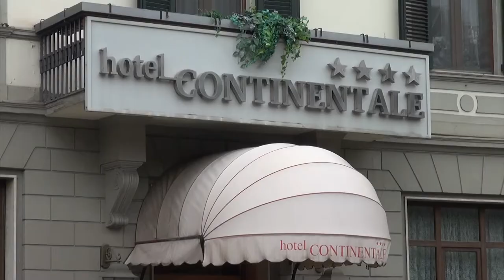Guerra in Ucraina, tre hotel aretini già pronti a ospitare i profughi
“Ancora una volta Arezzo da prova della generosità e della solidarietà che la contraddistinguono. A poche ore dalla firma della convenzione tra le associazioni degli albergatori e la Regione Toscana, già tre strutture aretine hanno dato la loro disponibilità ad accogliere i profughi ucraini.”

È il sindaco di Arezzo a ringraziare gli hotel Continentale, Minerva ed Etrusco per aver risposto prontamente in questo momento di emergenza.
“I posti nei Centri di Accoglienza Straordinaria stanno per terminare, ed è pertanto fondamentale -afferma il primo cittadino - poter contare su strutture ricettive pronte ad ospitare coloro che arriveranno in città”.

“Oltre a Continentale, Minerva ed Etrusco , risulta che anche altri alberghi e bed&breakfast stiano per formalizzare la loro disponibilità. Si tratta di possibilità di impiego di queste strutture solo nel caso di indisponibilità ed esaurimento dei posti nei Centri di Accoglienza Straordinaria, che rimangono la destinazione stabilita per coloro i quali, provenienti dalle zone di guerra, non possano essere accolte da rete parentale o di prossimità – spiegano Ghinelli e Tanti.

Intanto rimane confermata la riunione di domani della Fondazione Arezzo Comunità per l’organizzazione della rete di supporto, qualora risultasse necessaria nell’emergenza, tra gli attori del terzo settore, per coordinare una risposta efficace e puntuale alla pluralità dei bisogni e delle necessità che potrebbero presentarsi già nelle prossime ore.